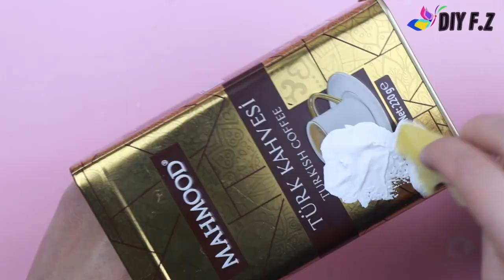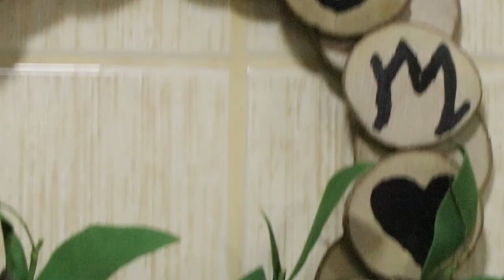Wonderful Home Decor Crafts/ Very Easy Room Decors and Organizers Crafts